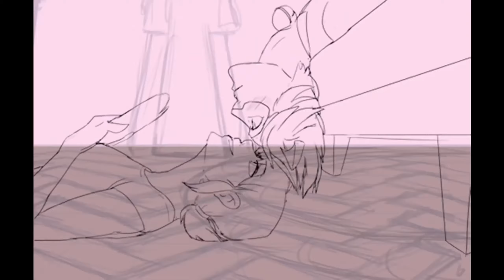Miraculum Komiksy #784 🐞PL🐞Witaj bardzo serdecznie w...